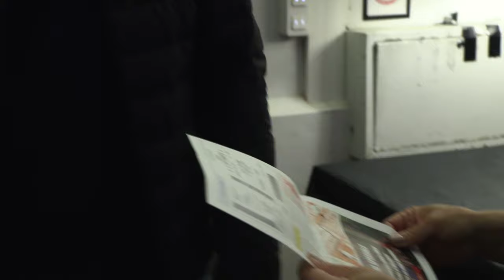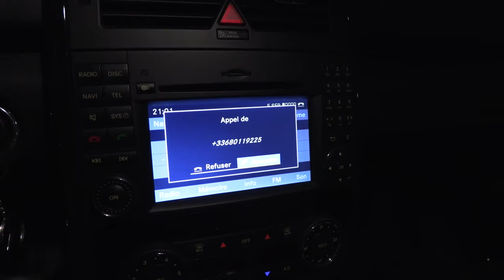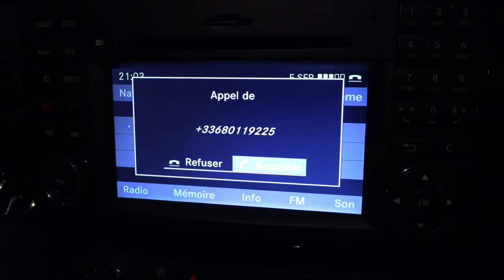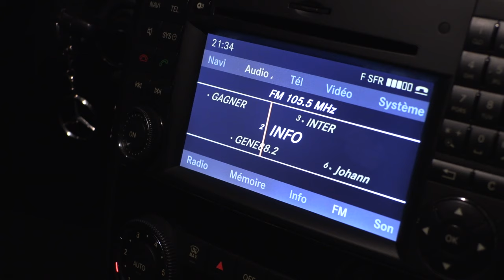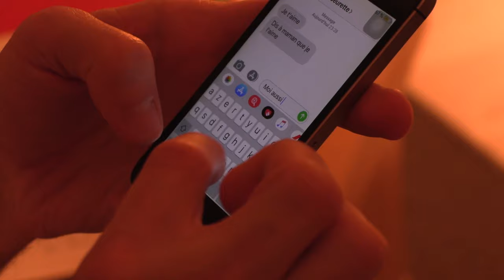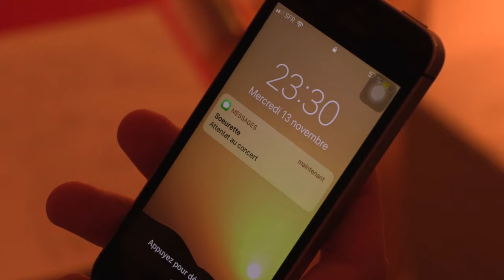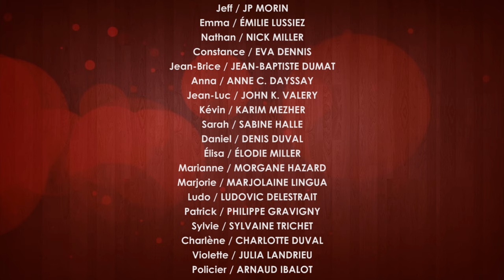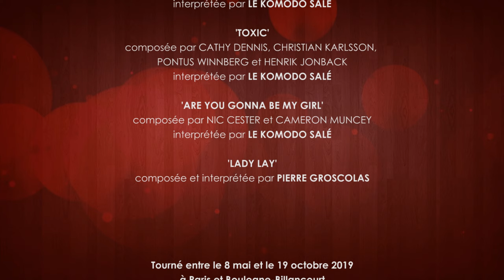L'ATTENTE | film complet en français | drame, inspiré d'une histoire vraie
Un soir de concert comme tant d'autres dans une salle de spectacle. Quand l'impensable se produit. Le concert est brutalement interrompu et une autre histoire commence alors. Celles de ces individus, aux âges et aux parcours si différents qui, pendant des secondes, des minutes, des heures, vont attendre. Attendre de vivre ou attendre de mourir. Comment vivre cette attente ? En laissant libre cours à ses pensées les plus noires, les plus profondes, les plus intimes. Ou peut-être en se raccrochant aux bribes d'humanité qui vont naître entre ces inconnus.

Catégories :  film complet en français ; film à suspense ; drame ; histoire vraie ; film en français ; film entier ; film triste ; film psychologique ; romance ; film d'amour ; nouveau ; nouveauté ; 2024 ; 2023 ; VF ; FR ; HD.